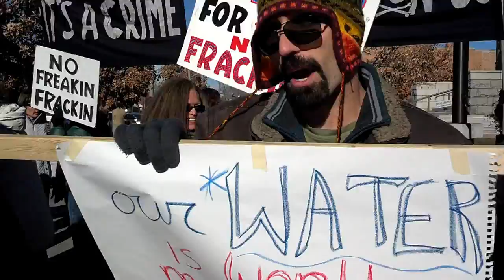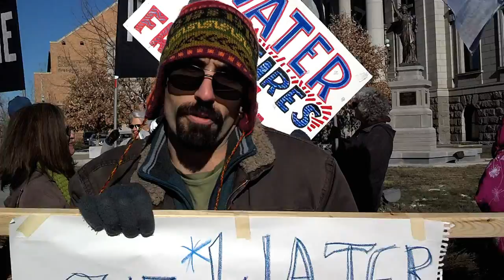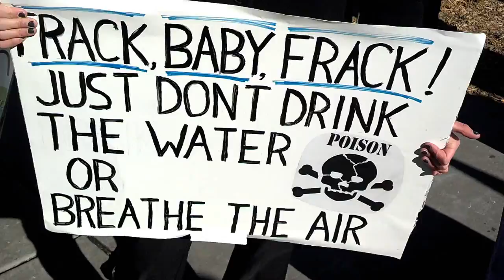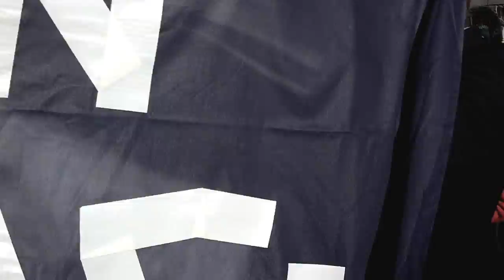Anti-fracking demonstration in Colorado Springs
Wayne Laugesen confronts anti-fracking protesters in Colorado Springs, on Dec. 11, 2012